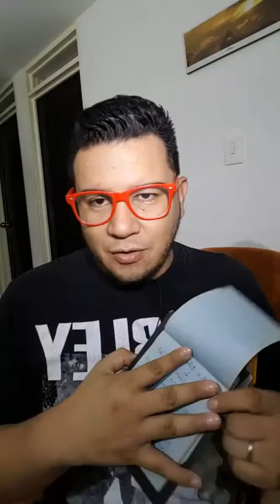SEO Y EMBUDOS EN MARKETING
En el 2018 muchos cambios se avecinan para nuestras estrategias de venta y  técnicas de relacionamiento. Mediante este vídeo estaré compartiendo con todos ustedes, consejos, tips, recomendaciones y herramientas para tener un 2018 mejor.